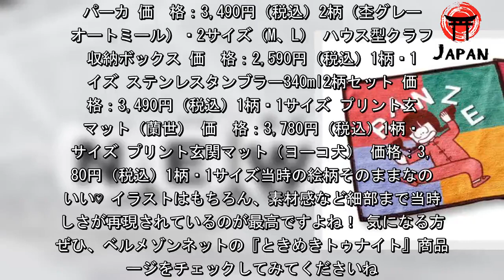懐かしい......♡『ときめきトゥナイト』新グッズにときめく（めるも） - グノシー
少女誌『りぼん』で1982年より連載が開始された『ときめきトゥナイト』の新グッズが、ベルメゾンネットにて発売中！ラインナップは、作者の池野恋（いけの こい）さんによるキュートなイラストを使用したアイテム全7種。当時のりぼんっ子の皆さん、懐かしさのあまりノックアウトされること間違いなしですよ♡池野恋デビュー40周年コラボ 今回の『りぼん』とベルメゾンネットのコラボレーションは、池野恋さんのデビュー40周年を祝したもの！発売するアイテムは、1982年～87年に、集英社『りぼん』や『りぼんオリジナル』で、プレゼントやふろくに使用された『ときめきトゥナイト』の懐かしいイラストを使用。当時誌面で見て応募するも、「欲しかったけど、なかなか当たらなかった」憧れの抽選プレゼントのイラストも取り入れられています。両面違う柄のタオルハンカチ2枚セット 価格：1,990円（税込）1柄・1サイズ 掛け時計 価格：9,900円（税込）1柄・1サイズ 愛の指輪 おとなver. 価格：27,000円（税込）1柄・11サイズ、10金、ピンクトルマリン プリントパーカ 価　格：3,490円（税込）2柄（杢グレー、オートミール）・2サイズ（M、L） ハウス型クラフト収納ボックス 価　格：2,590円（税込）1柄・1サイズ ステンレスタンブラー340ml2柄セット 価　格：3,490円（税込）1柄・1サイズ プリント玄関マット（蘭世） 価　格：3,780円（税込）1柄・1サイズ プリント玄関マット（ヨーコ犬） 価格：3,780円（税込）1柄・1サイズ当時の絵柄そのままなのがいい♡ イラストはもちろん、素材感など細部まで当時らしさが再現されているのが最高ですよね！気になる方はぜひ、ベルメゾンネットの『ときめきトゥナイト』商品ページをチェックしてみてくださいね。対象商品リスト